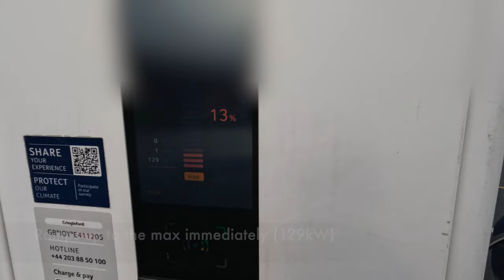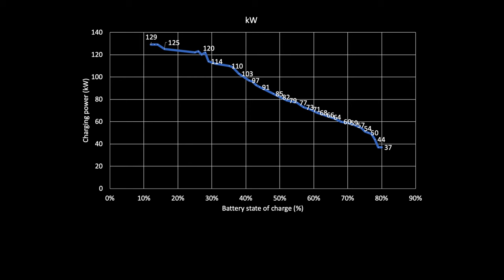BMW iX1 eDrive 20 - Charging test at Ionity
Does the BMW iX1 eDrive20 recharge on DC power at the rate expected?
When the weather is mildly cold, is the pre-conditioning working or do you not manage to get the 130kW anticipated?
How long does the 10% to 80% charge last?